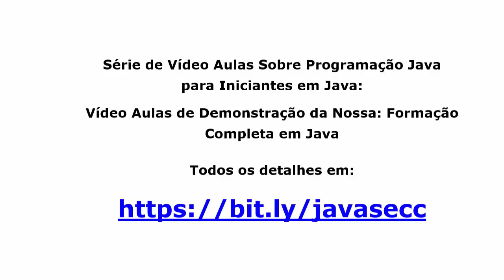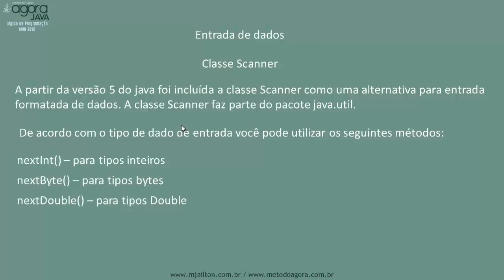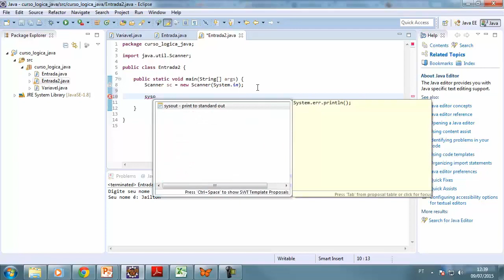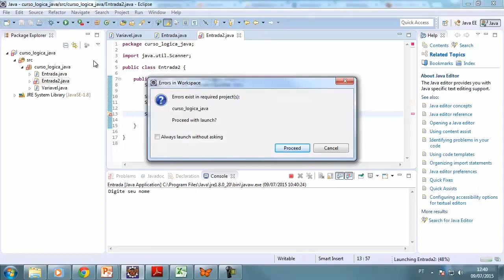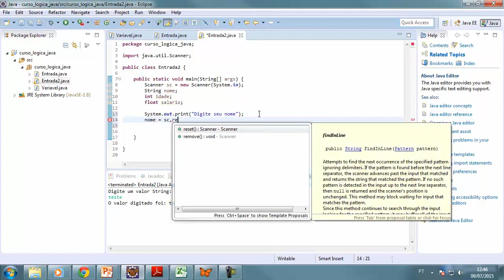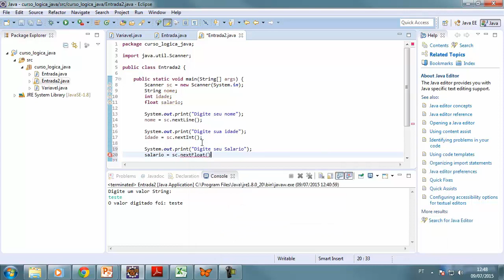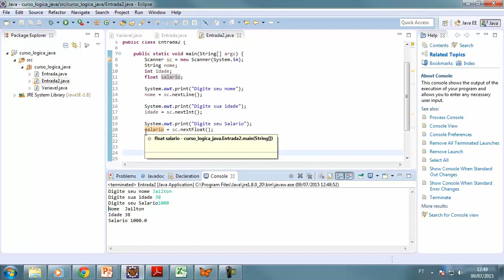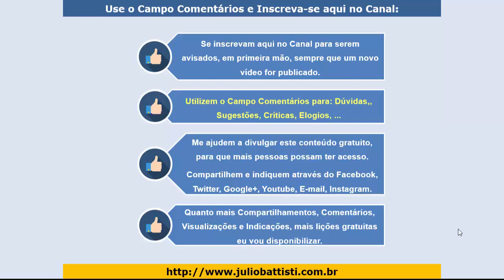Curso de Java Para Iniciantes - Aula 020 - Exemplos Classe Scanner no Java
✔️ FORMAÇÃO COMPLETA E PRÁTICA JAVA SE (MEGA OFERTA PARA OS 100 PRIMEIROS)

✔️ CURSO DE JAVA SE - COMPLETO E ATUALIZADO, COM CERTIFICADO E SUPORTE À DÚVIDAS E ACESSO VITALÍCIO:

Esta série de vídeo aulas são AULAS DE DEMONSTRAÇÃO, do nosso Curso Completo de Java SE Para Iniciantes em Java.

Tudo Através de Exemplos Práticos, Reais e Úteis, Detalhadamente Explicados.

A Nossa Formação Completa em Java SE é, ao mesmo tempo um:

Curso Completo de Java SE para Iniciantes
Curso Completo de Java SE com Tutoriais Práticos de Java
Curso Online de Java SE com Certificado
Curso Online de Java SE Completo e com Acesso Vitalício

Com o Nosso Curso Online Completo de Java, com Certificado e Suporte à Dúvidas, ao longo de mais de 460 Aulas de Java, mesmo que você seja completamente iniciante em programação, você vai dominar a Programação Java SE, do zero ao Profissional.

O Nosso Curso Completo de Java é Formado por cinco Ciclos, com vários dias de estudo em cada Ciclo:

✔️ Curso Completo de Java SE - CICLO 01 – ALGORITMOS - TEORIA E EXERCÍCIOS RESOLVIDOS

01 - Uma Introdução a Algoritmos
02 - Exercícios Resolvidos de Algoritmos
03 - Mais Exercícios Resolvidos de Algoritmos
04 - Estruturas Condicionais
05 - Estruturas Condicionais - Exercícios Resolvidos
06 - Estruturas Condicionais - Mais Exercícios Resolvidos
07 - Estruturas de Repetição
08 - Estruturas de Repetição - Exercícios Resolvidos
09 - Estruturas de Repetição - Mais Exercícios Resolvidos
10 - Vetores
11 - Vetores - Lista de Exercícios
12 - Matrizes - Exercícios Resolvidos

✔️ Curso Completo de Java SE - CICLO 02 – LÓGICA DE PROGRAMAÇÃO EM JAVA

01 – Conceitos Iniciais
02 – Fundamentos da Linguagem Java
03 – Estruturas Condicionais em Java
04 – Exercícios Resolvidos de Java
05 – Trabalhando com Arrays em Java

✔️ Curso Completo de Java SE - CICLO 03 – PROGRAMAÇÃO ORIENTADA A OBJETOS EM JAVA

01 - Classes e Objetos
02 - Construtores e Encapsulamento
03 - Herança e Polimorfismo
04 - Classes Abstratas e Interfaces
05 - Conceitos Importantes da Linguagem Java

✔️ Curso Completo de Java SE - CICLO 04 – PROGRAMAÇÃO AVANÇADA EM JAVA

01- Estudando Strings em Java
02 - Estudando Tipos Numéricos
03 - Estudando Data/Hora
04 - Java - Interface Gráfica em Java - Swing - Parte 1
05 - Pacote AWT
06 - Java - Interface Gráfica - Swing – Parte 2
07 - Generics
08  - Estrutura de Dados em Java
09 - Coleções em Java

✔️ Curso Completo de Java SE - CICLO 05 - PERSISTÊNCIA DE DADOS COM JAVA

01 – O Modelo Relacional de Dados e Modelagem de Dados
02 – Dominando a Linguagem SQL
03 - JDBC - Banco de Dados com Java
04 - Desenvolvendo Cadastro de Clientes passo a passo - Java Desktop

Você irá do Zero em Java,  até a criação de um Sistemas Profissionais completos dom Java e MySQL.

O QUE VOCÊ RECEBERÁ AO SE INSCREVER NESTE CURSO:

ACESSO VITALÍCIO à plataforma do curso: Após fazer a inscrição e confirmar o pagamento você receberá, em até 18 horas, um e-mail com o endereço de acesso ao curso, nome de usuário e senha para acessar todas as mais de 460 lições do curso quando quiser, na hora em que quiser e quantas vezes quiser.

Todos os detalhes sobre o nosso Curso Completo em Java, com um preço especial para quem nos acompanha aqui pelo Youtube, estão disponíveis no seguinte endereço: